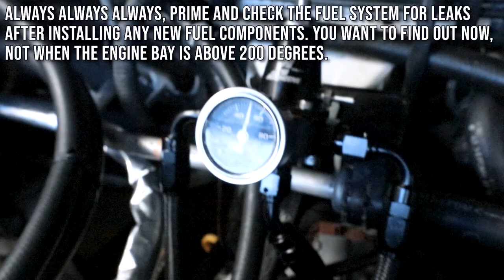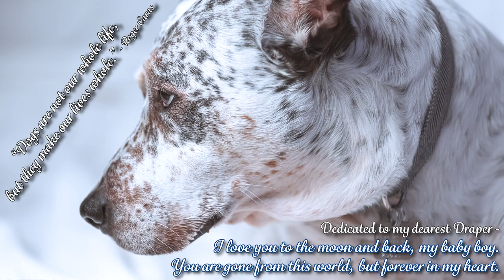Making our own fuel line kit / A tribute to Derps.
In this video, with the help of Evil Energy, we build our own fuel line setup for our Legacy GT project. You can follow these steps for making a fuel line kit for any vehicle, and the parts and process still applies.

Emotional warning** The last 5 or so minutes are a tribute to our baby boy Draper, who passed this month due to a random complication from IVDD.
We are looking for ideas on merch to keep him as alive on the channel as he is in our hearts.

** LINKS TO ALL PRODUCTS USED BELOW **

Evil Energy Fuel line kit

Quick disconnect to -6 AN fitting

-6 AN Y Fitting

Table Vice

Table Vice Soft Jaws

AN Wrench

Silicone Hose Kits

Company23 Quick Disconnect Fuel Line Tool

Music used in video:

No Time - Land of Fire

Fantasy - Land of Fire